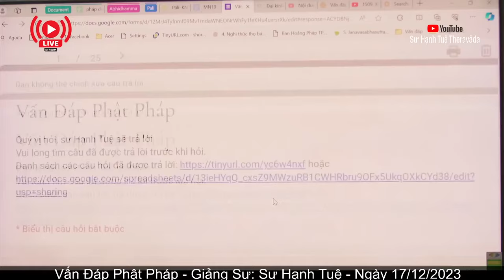2665. Khi nào có thể niệm ân đức Phật?